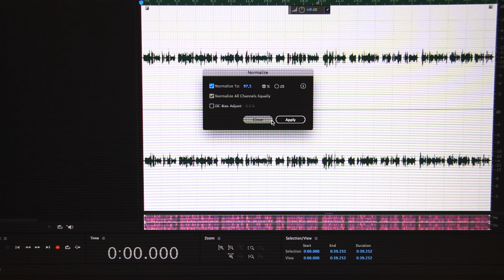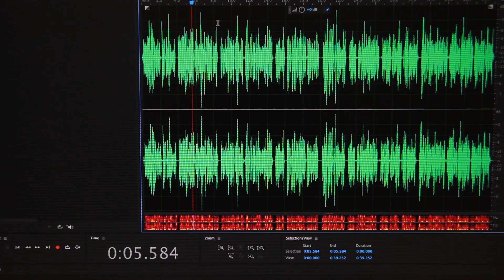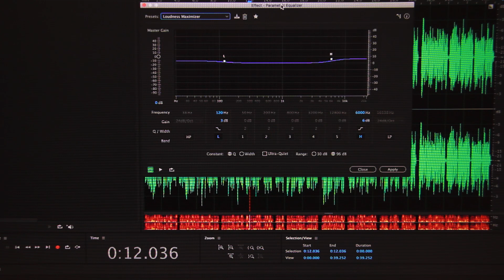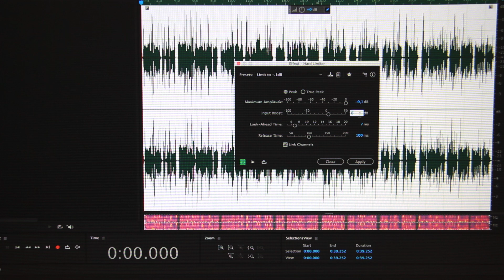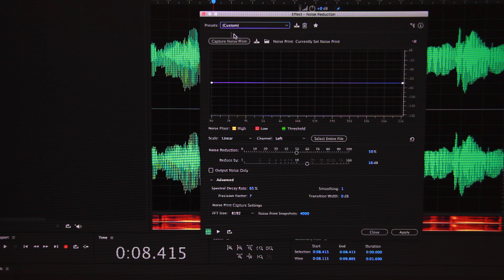Adobe Audition Hangi Efektleri Kullanmalı Dynamics EQ Loudness Noise Vs..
Adobe Audition ile sesinize güç katmak çok kolay. İşte ihtiyacınız olacak efektler. normalize, dynamics processing, loudness maximizer, nosie reduction, bu efektleri hangi sırayla ve ne ayarda kullanmanız gerektiğini anlattığımız dersimiz umarım size faydalı olur.